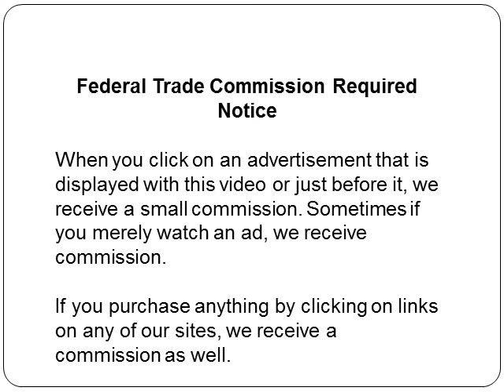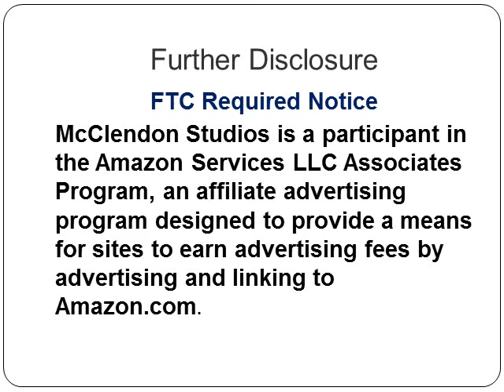What You Sell Today Determines What Your Family Eats Tonight !!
Years ago, Papa Bruce worked for National Cash Register as a salesman.  He made his way into the top sellers, known as the CPC, every year.  He still needed encouragement.  This is the story of how he did that.  He had a picture of our family taped to the visor of his car that said, “What you sell today determines what your family eats tonight.”  He was a strong believer in the saying, “When the going gets tough, the tough get going. When the going gets rough, the tough get rough.”  Watch the video to hear the story.